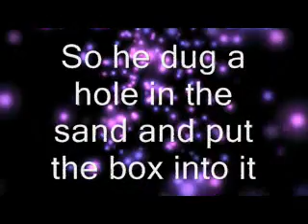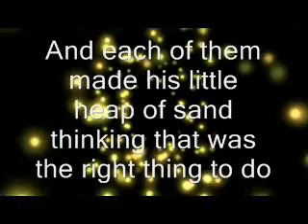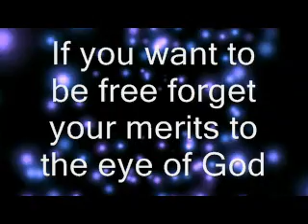The Tale of the Brahman -- LMMS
Original music, words illustrating my credo. Religion has very little to do with the message, which is more about life. Hope you like it.